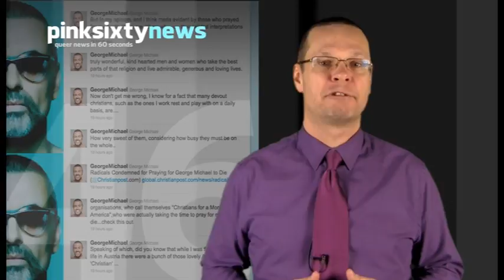Pinksixty News WEDNESDAY 04 JANUARY 2012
While anti-gay John McCain is campaigning in the Iowa Caucuses, his family have posed for Adam Bouska's NoH8 campaign. Cindy and Meghan posed together to show their public support for gay rights.

George Michael returned to Twitter yesterday, slamming a religious group who are praying for his death. The star, who is still recovering from pneumonia, was defended by his doctors, who again refuted claims that it was an AIDS related condition.

A feminine hygiene company in Australia has withdrawn a TV ad after it provoked outrage in the local trans community. Libra said it regretted any offence taken  to the ad, which depicts a trans woman competing with a gender-normative female in a nightclub bathroom.

A Royal mail stamp, personally approved by The Queen, commemorates gay wartime code breaker, Alan Turing. The stamp depicts his decoding device and is released on February 23rd.

And finally, US Olympic ice skater, Johnny Weir tied the knot with his lover, Victor Voronov on Saturday. He Tweeted that the legal requirements had been completed and said a full ceremony would take place in the US later this year.